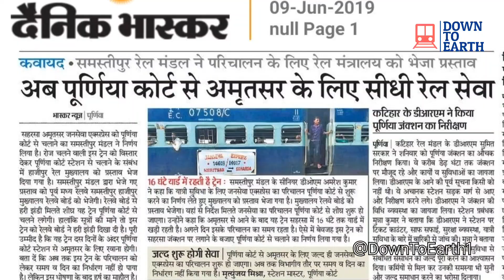बिहार से मजदूरों का पलायन | Migration of People from Bihar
बिहार के पूर्णिया ज़िले स्थित बनमनखी स्टेशन से मज़दूरों का पलायन
14617/18 जनसेवा एक्सप्रेस के प्रस्थान से 12.5 घंटे पहले ट्रेन में सवार